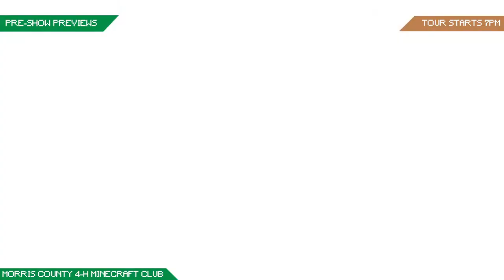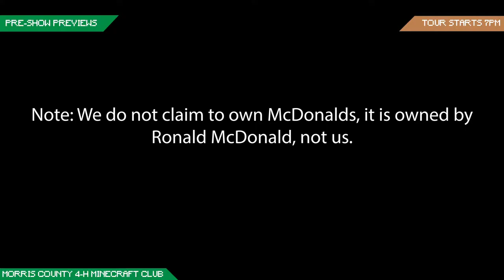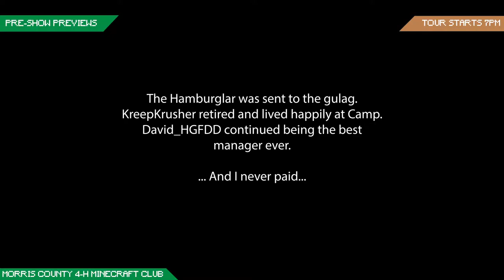Le Grand Tour de Side Build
Join us on May first, to tour a smörgåsbord of creations our club has made!